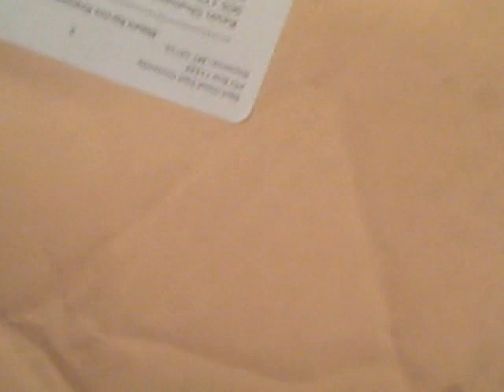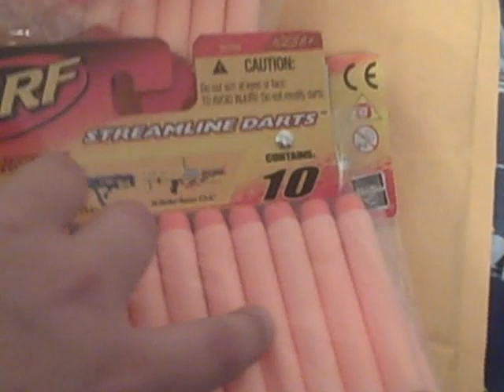Nerf great dart giveaway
50 free darts